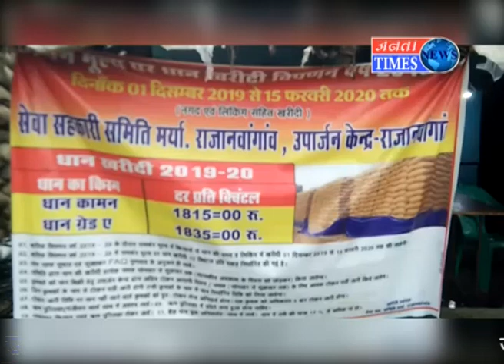धान खरीदी बंद होने में बचे सिर्फ चार दिन